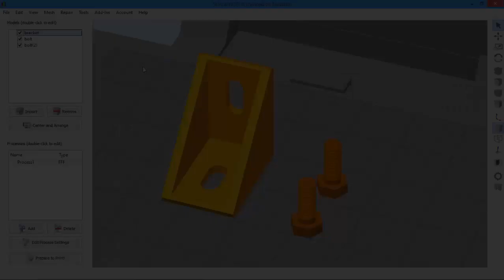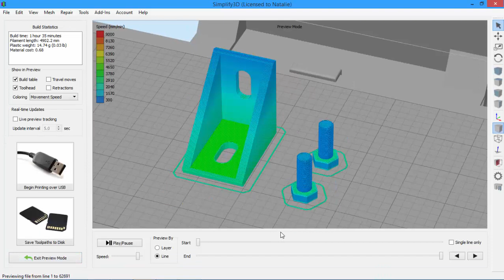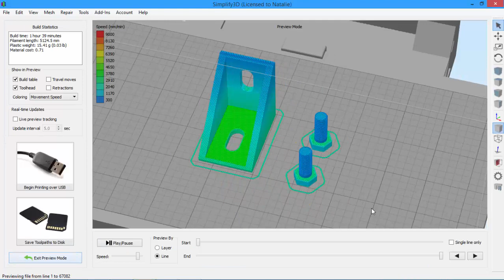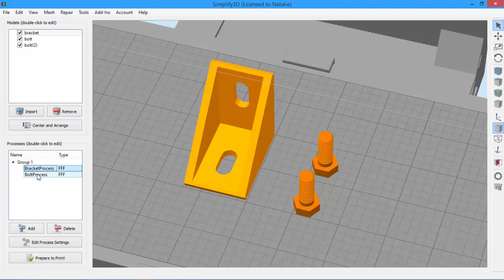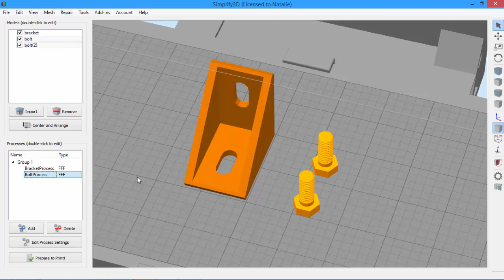Creating and Grouping Processes | Simplify3D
Learn how to apply unique settings to different parts by creating multiple processes and grouping them together.

Find out more at simplify3d.com.

VIDEO TRANSCRIPT
Today, we're looking at how to Group Processes in Simplify3D. The Group Selection option can be found in the Edit Menu. We've talked about how to group models using this feature, but now we're going to explore how this works with processes.
Here is your process list. A process determines how the parts on your virtual build platform will be constructed. In most cases, you just use one process so everything will be printed with the same settings. However, today, we're looking at a special case where we are using two processes so the parts will be printed using different settings.
Here I have the standard profile with stock settings for a Replicator 2. Because I only have one process right now, when I click Select Models, you'll see that, all the parts are selected, meaning that all three of my parts will be printed by this process. But because I want to use different settings for my bolts than for my bracket, I will deselect the bolts from this list. So now, this process will only print the bracket. I'll rename the process to "BracketProcess" to make things easier for myself. When I click Prepare to Print, you can see that only the bracket is going to be printed.
But I'm going to add another process to print my bolts by clicking the Add button. So as before, I'll click Select Models and make sure both my bolts are assigned to this process. And I'll rename this one "BoltProcess." Now when we click prepare to print, the software knows we have two processes to choose from.
If I selected just BoltProcess, only the bolts will be printed. But if I leave both selected, all the parts will print. Since both these processes use the stock profile for the Replicator 2, you can see that the settings are currently the same; for example, the infill percentages here are the same. But let's change that.
I want my bolts to have a higher infill density because they need to be strong enough so I won't damage them when I turn them with a wrench. So I'll open the BoltProcess and change the infill percentage for my two bolts to 50%. I'll slice them again and slide down to the bottom layers, and you can see that the bolts have a much higher infill percentage compared to the bracket.
So this is how to use multiple processes to print parts with different settings in Simplify3D.
Let's say I printed these parts, and found that they weren't sticking to the printer bed very well. So I decide to use a raft to help them stick to the bed better.
But because I have two processes, if I want to add a raft to all of my parts, I'd have to open the BracketProcess and click to add a raft, and then open the BoltProcess and click to add a raft. As you can imagine, if we were changing a lot of settings, this could get tedious. Luckily there's an easier way!
If we group these processes by selecting both then going to Edit and clicking Group Selection, this does something special in Simplify3D. When you group processes, the software makes sure that any setting that is the same between all of the grouped processes stays the same, and any settings that are different between the processes remain different.
For example, both of these processes originally had the raft disabled. So if I change it in the BracketProcess, it will automatically change in the BoltProcess because it was the same when we grouped them. But, as you'll remember, we used a different infill percentage for my bracket than I did for my bolts. So if I open the BracketProcess and change the infill percentage, you'll see that it doesn't change for the BoltProcess. That's because these settings were already different when they were grouped.
So to review, when you group processes, settings that were the same stay the same, and settings that were different stay different. We all know that 3D printing often requires us to make lots of little tweaks to our settings. This way, it's easy to make the same change to several processes at once.
If you ever need to get back to the way things were before, where you could change a process setting independently, just go to Edit and click Ungroup Selection.
And that's it! Now you know how to group processes in Simplify3D.